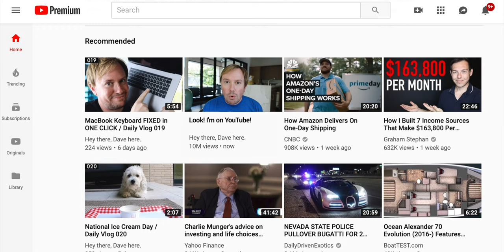How to Get More Views on YouTube / Daily Vlog 025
I spent all morning deciding on a title and thumbnail for this week's Dumb Money video. Watch some of my thoughts on how to get more views on YouTube... plus lunch my Vlog Dog and an afternoon at the lake. Have a great weekend!